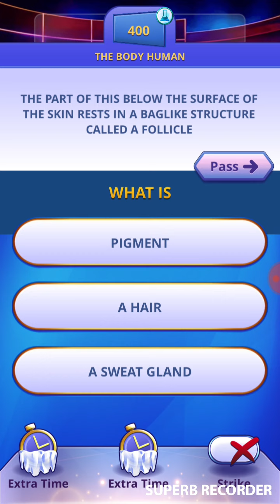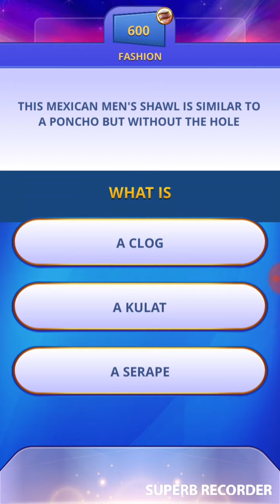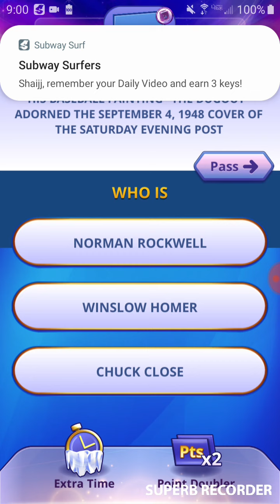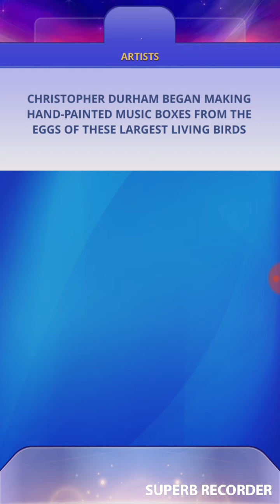HOW STUPID IS SHAIJJ?[Jeopardy World Tour]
This is my video recorded with Superb Recorder. It's easy to record your screen and livestream.